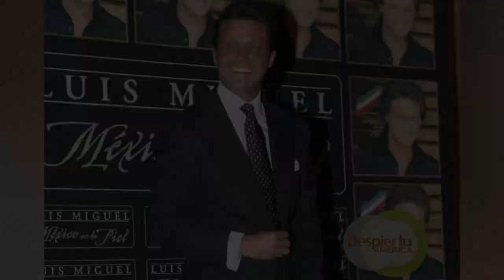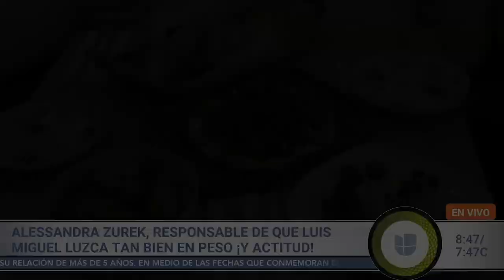La mujer que ayudó al cambio físico de Luis Miguel revela qué come el cantante para adelgazar | DA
Alessandra Zurek emigró a Estados Unidos con el sueño de dedicarse a la moda, pero ahora debe su éxito a su cadena de restaurantes de comida saludable, cuyos platillos tienen mucho que ver con la transformación física de Luis Miguel. La empresaria, quien ha sido relacionada sentimentalmente con el cantante, habló en exclusiva para Despierta América de su relación y la dieta que lo hizo bajar de peso.